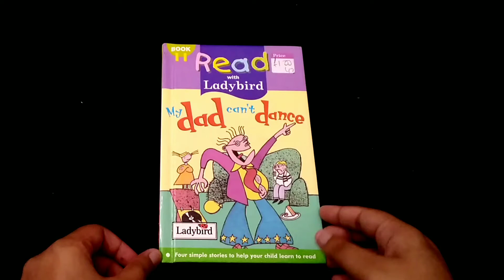My dad Can't Dance